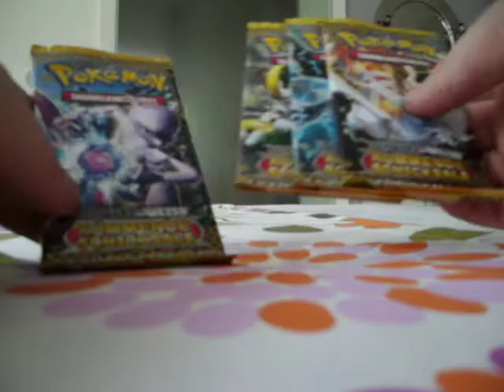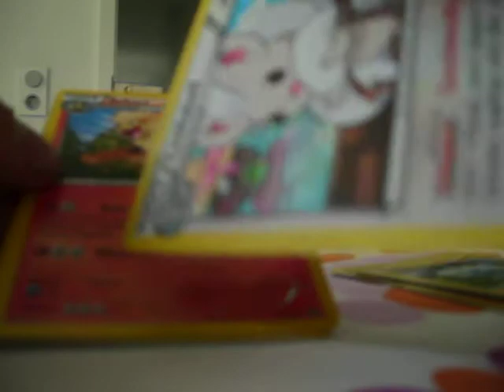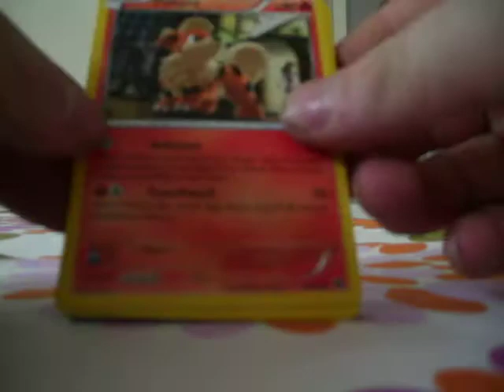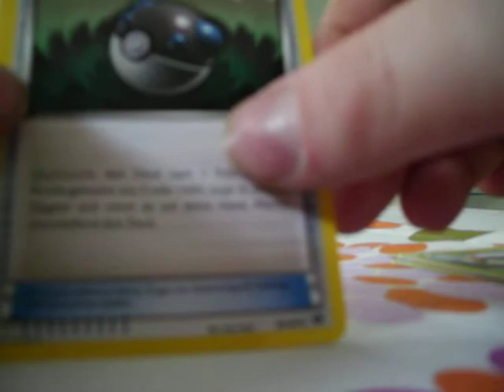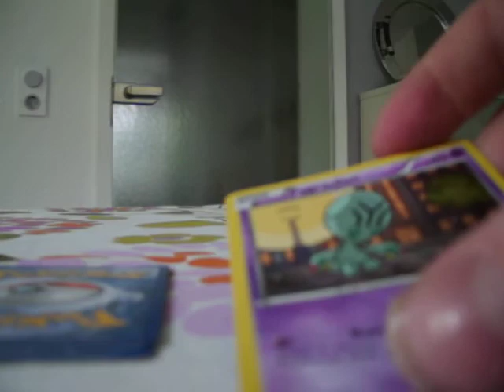Pokemon Booster S & W Kommende Schicksale Unboxing Teil 8!